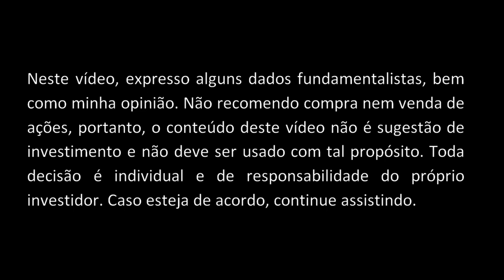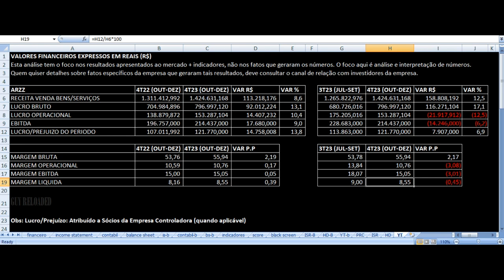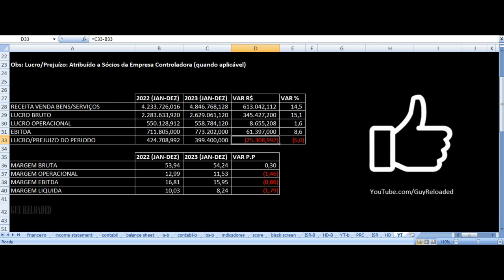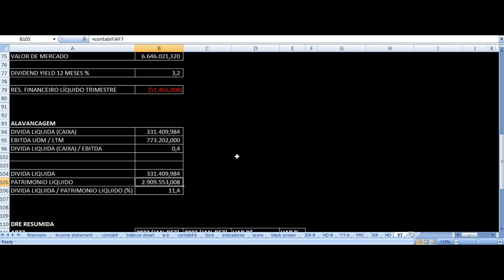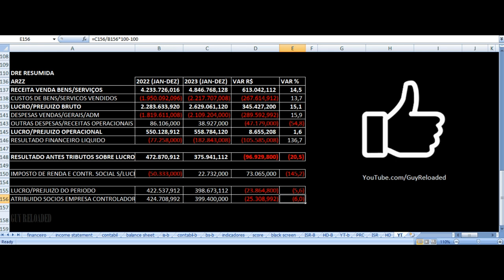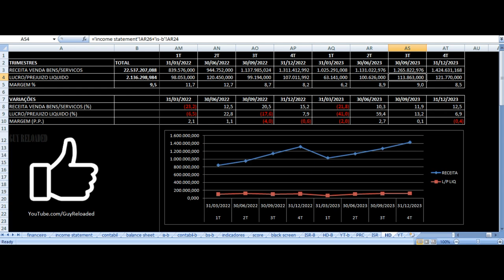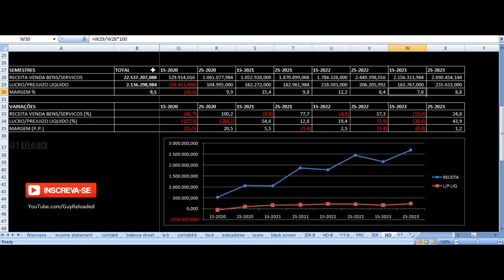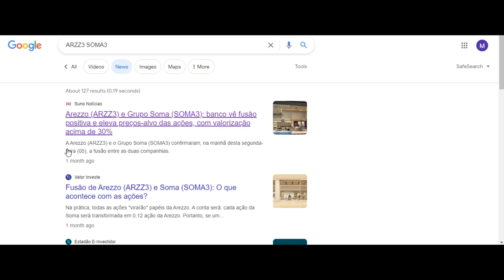Arezzo &CO - Vale Investir Nas Ações? ARZZ3 Resultados 4T23 2023 Análise Fundamentalista